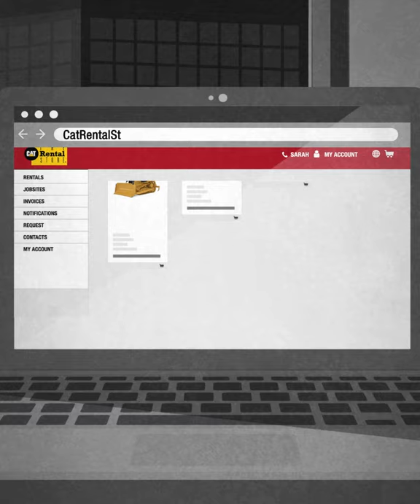Scheduling Squeeze? Solve It at The Cat® Rental Store.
Are you juggling multiple projects, trying to keep everything on schedule and on budget? Take a cue from Sarah and get exactly what’s required to get the job done at The Cat® Rental Store. We’ve got all the heavy equipment you need — the full line of Cat machines plus tools and equipment from 70 other leading brands — to solve today’s problems and move onto your next challenge. Call 1-800-RENT-CAT or explore the full inventory